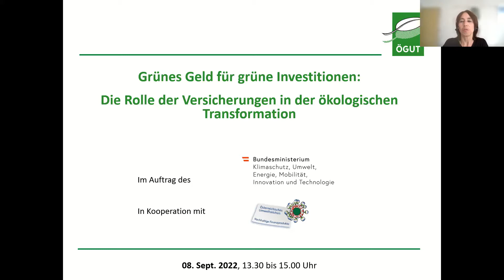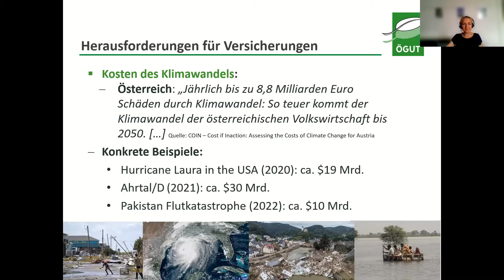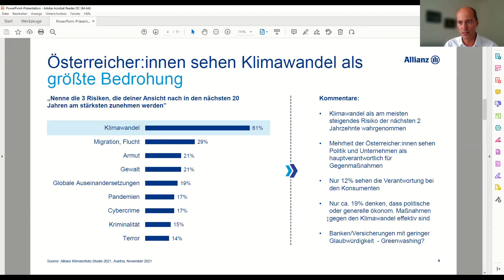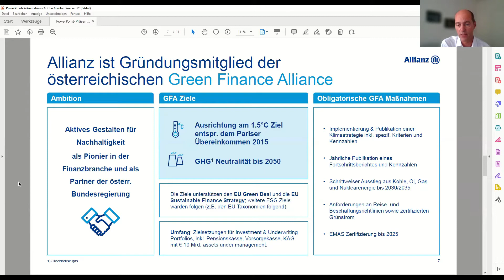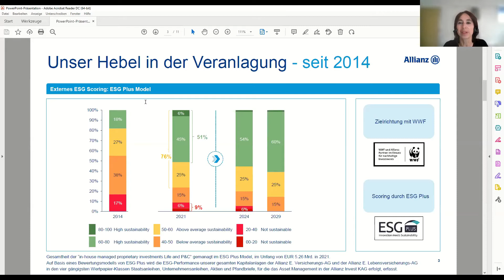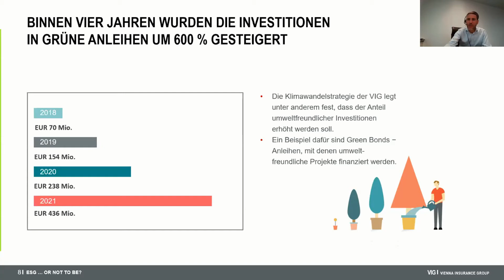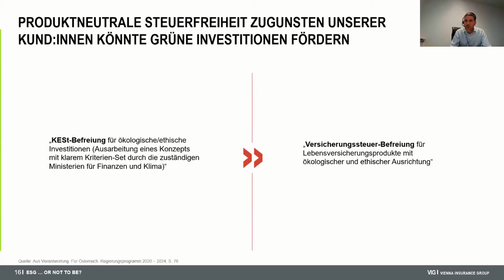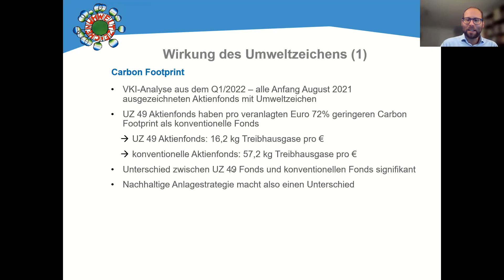Umweltzeichen-Webinar - Die Rolle der Versicherungen in der ökologischen Transformation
0:00 - Begrüßung und Einführung, BMK und ÖGUT
6:29 - Nachhaltigkeit in der Versicherung - ein Marktüberblick, Katharina Muner-Sammer, ÖGUT
18:22 - ESG Impact eines Versicherers - der Ansatz der Allianz, Gunter Hanel, Corporate Sustainability, Allianz Elementar Versicherungs-AG
49:29 - „ESG or not to be?" - Sustainable Finance in der VIG, Dieter Pscheidl, Head of European Affairs and ESG, Vienna Insurance Group
1:12:41 - UZ 49 – Nachhaltige Finanzprodukte: Eine glaubwürdige Orientierung, Raphael Fink, Team Umweltzeichen VKI
1:24:32 - Fragen und Diskussion der Teilnehmer:innen